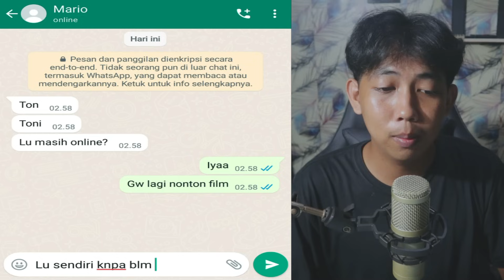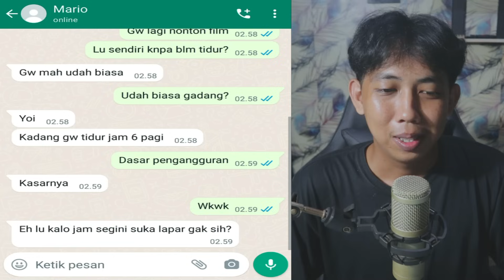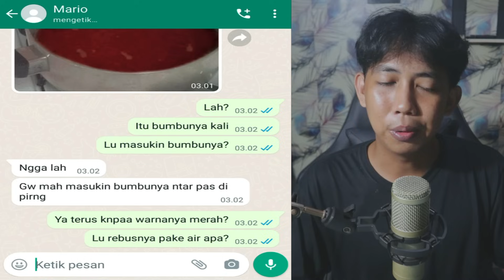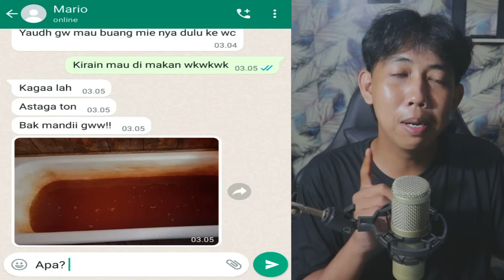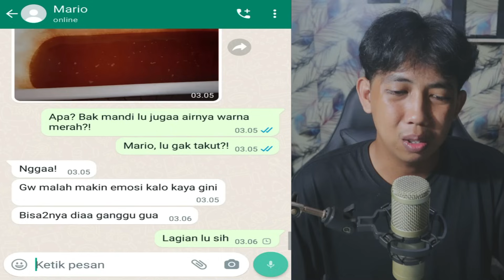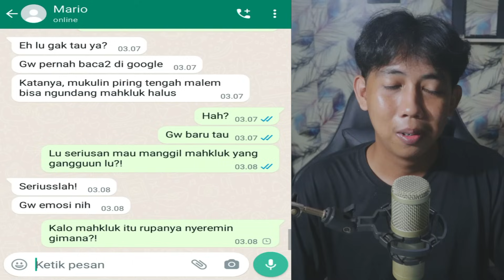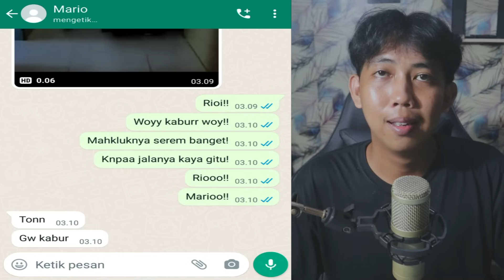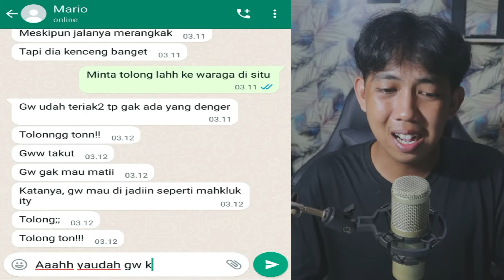JANGAN MASAK MIE JAM 3 AM 😱 | CHAT HISTORY HORROR INDONESIA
this video just for entertainment